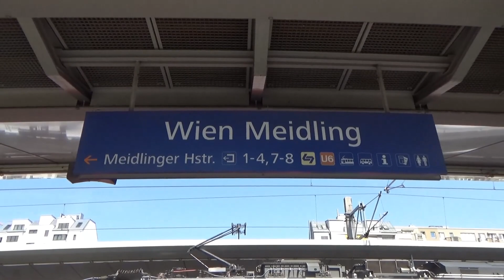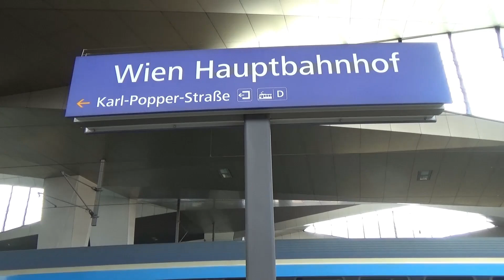Travels With John 2024 - Trains in Vienna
John says, "Videos I took in Vienna Austria between August 26th and August 29th, 2024 at various locations including the Wien Melding and Wien Hauptbahnhof train stations."

Note: any music in this video (except as attributed) is being performed publicly and is unavoidably incidental to the video. Such public performance is the responsibility of the group or organization making the presentation and they should be contacted with reference to copyright.